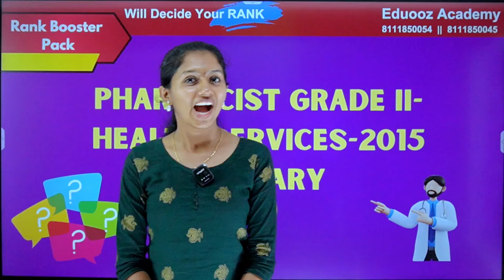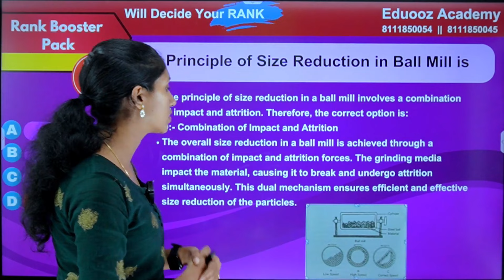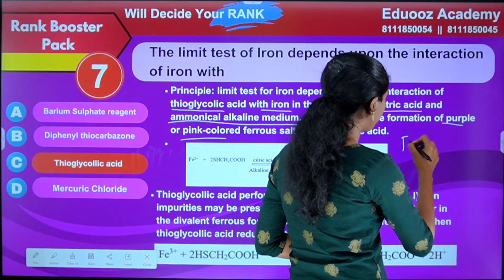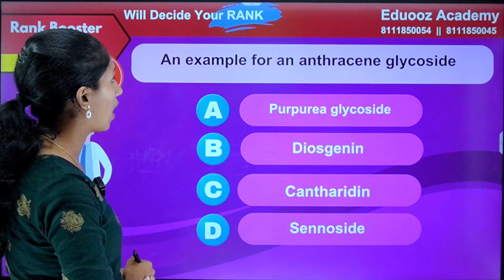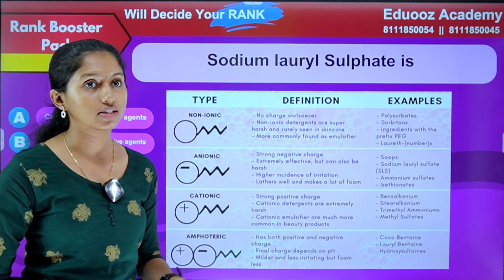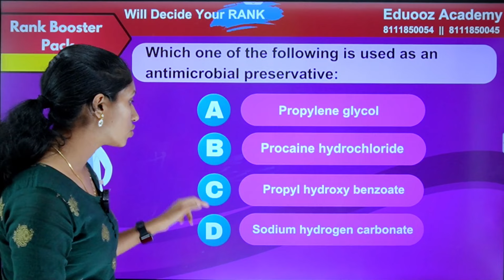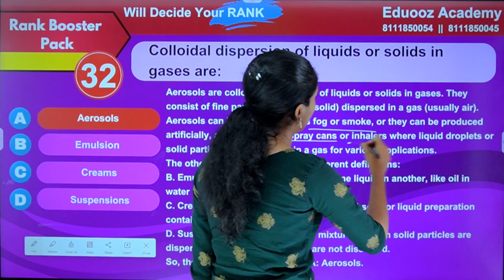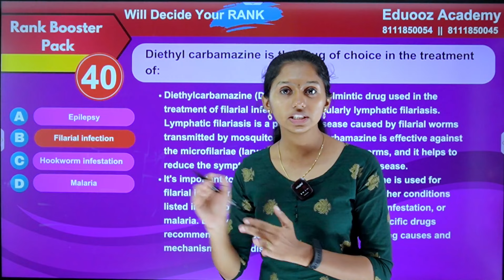Pharmacist PSC Previous Year Question Paper Discussion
Previous year question paper discussion - Pharmacist grade 2
Pharmacist PSC Classes
Analyst Grade 3 PSC Classes

• pharmacist psc syllabus
• assistant pharmacist psc syllabus
• kerala pharmacist association